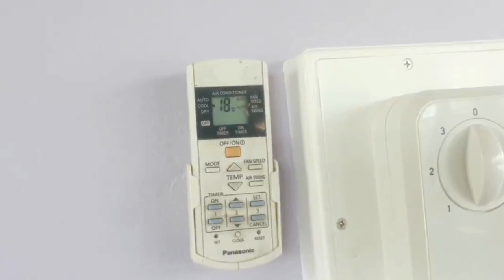จุ๊จุ๊ จิ้งจก 4 วิธีป้องกัน จิ้งจกเข้าแอร์!!! | DIY ง่ายนิดเดียว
วิธีป้องกันจิ้งจก มด หนูเข้าแอร์
1. การไล่ ไล่แมลง/สัตว์ ให้ออกห่าง เช่นใช้ลูกเหม็น(ใช้กับคอล์ยร้อน)วางบริเวณใกล้ตัวคอล์ยร้อน สเปรย์ไล่แมลง
2. การป้องกันไม่ให้แมลง/สัตว์ เข้ามาภายในตัวแอร์ของเราได้ เช่น อุดหรือปิดรูที่เดินสายไฟฟ้าและท่อน้ำยาจากผนัง หรือ จากฝ้าเพดาน ท่อน้ำทิ้งของแอร์ควรยกสูงจากพื้น หรือห่างจากพนังพอควรเพื่อป้องกันแมลงเข้า และอื่นๆ
3. การกำจัด เช่น สเปรย์ฆ่าแมลงแต่มีข้อพึงระวังคือเมื่อฉีดเข้าไปในแอร์แล้วต้องทิ้งไว้ให้สารเคมีหมดฤทธิ์ยาจึงสามารถใช้แอร์ได้ปกติ(ก่อนฉีดควรปิดเบรกเกอร์) ใช้กับดักหนูที่อาศัยอยู่ใต้ฝ้าเพดาน
    วิธีการฉีดสเปรย์ฆ่าแมลง
       1.ปิดเครื่อง
       2.โยกสวิตท์ตัดไฟลง
       3.ฉีดสเปรย์เข้าช่องแอร์ที่คาดว่าแมลงเข้าอยู่
       4.รอให้หมดกลิ่นยาฆ่าแมลง/ผ่านไป 4 ชม.
       5.เปิดเครื่องใช้งานตามปกติ
4. การเลือกตำแหน่งติดตั้ง เฉพาะคอล์ยร้อนควรหลีกเลี่ยงบริเวณมีความชื้นสูง(มดชอบเข้าไป) ติดตั้งตัวเครื่องให้สูงจากพื้น(ถ้าทำได้) บริเวณรอบคอล์ยร้อนต้องไม่ปล่อยให้หญ้ารก หรือ วางของไม่เป็นระเบียบ หรือ ทับซ้อนตัวเครื่อง เนื่องจากว่าแมลง/สัตว์ชอบเข้าไปอาศัย